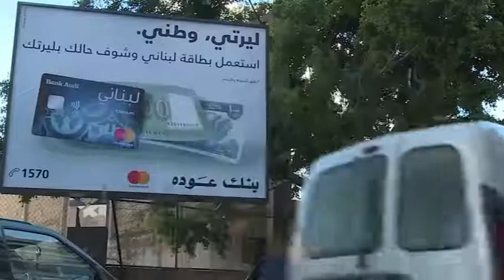معرفی مامور تشکیل کابینه هفتاد و هفتم لبنان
نجیب میقاتی به عنوان مامور تشکیل دولت هفتاد و هفتم لبنان انتخاب و معرفی شد.